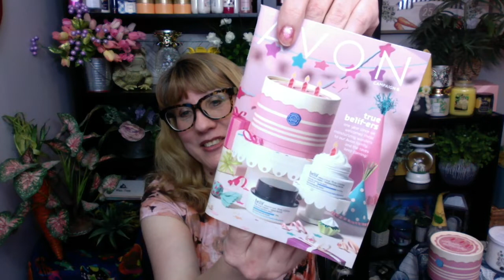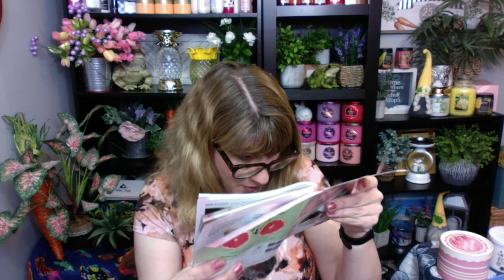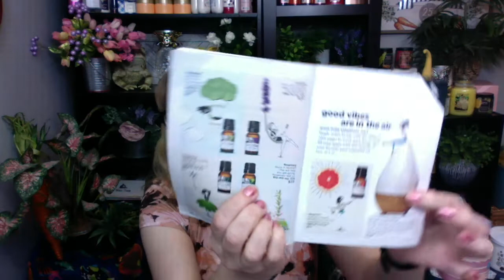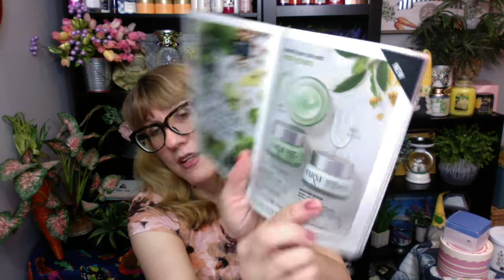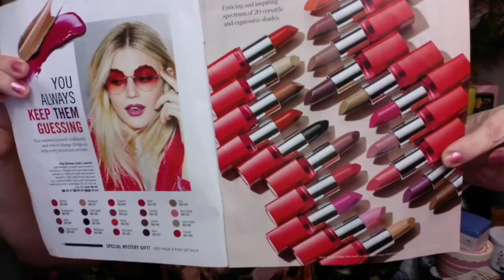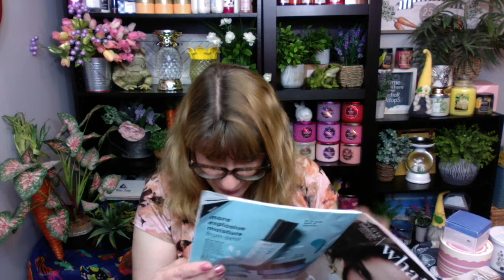AVON Campaign 6 + What's NEW in Campaign 7!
My name is Bonnie and I'm an Avon Rep & Leader! You can order from my online store Shipping is free on $60+

Become a rep and get a discount for yourself while you sell to friends and family!

I am an Independent Avon Representative and opinions and reviews are my own.

Bonnie